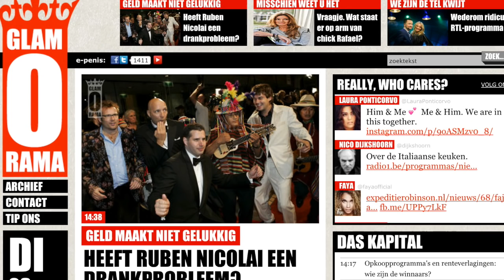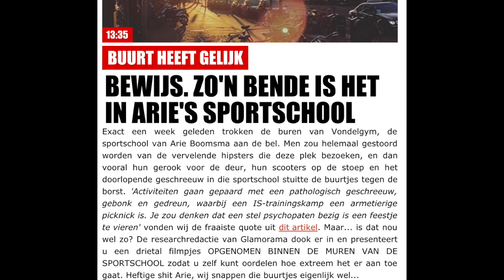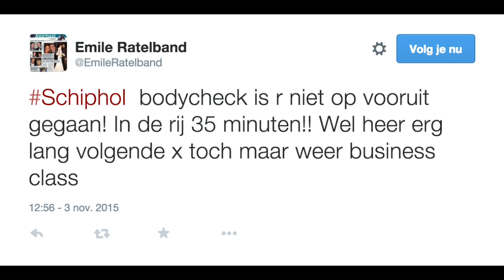Geraldine Kemper walgt van haar body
Nergens voor nodig!